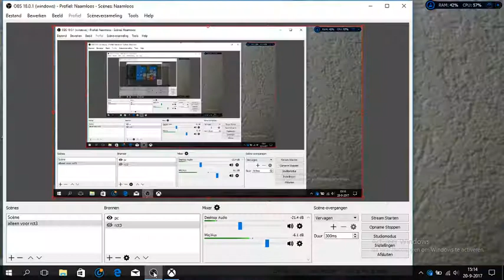prisonarchitect #25 steeds meer geld